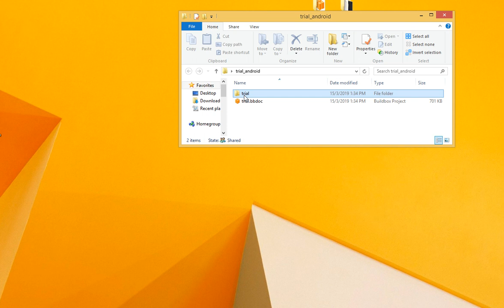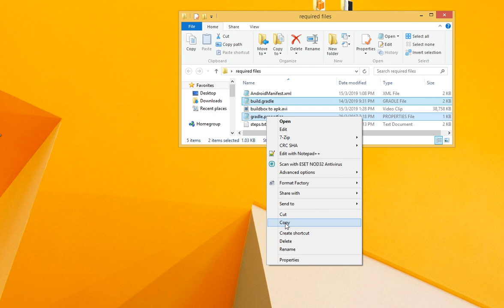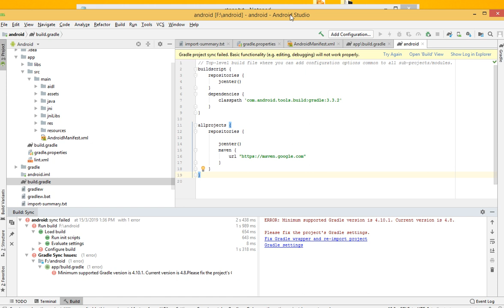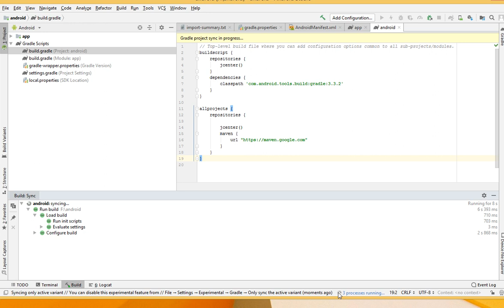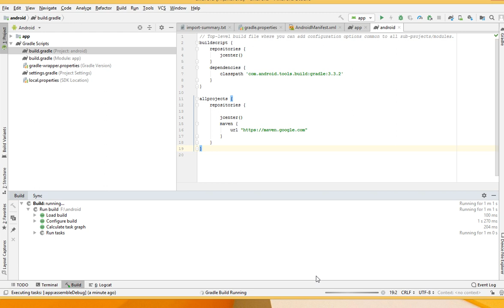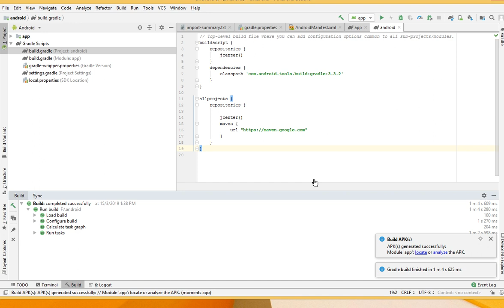Buildbox 2.2.8 or 2.3.3 - How to build APK using android Studio 3.3.2